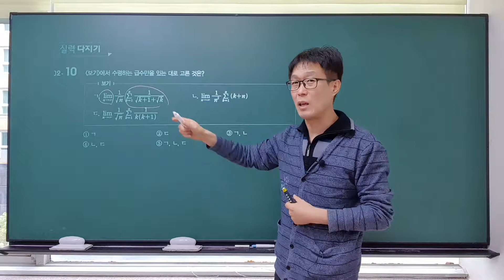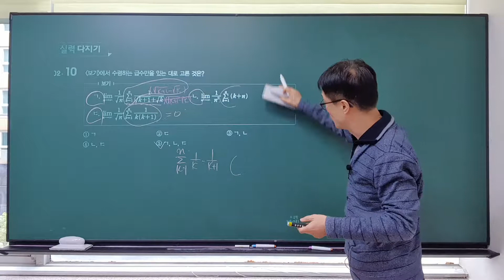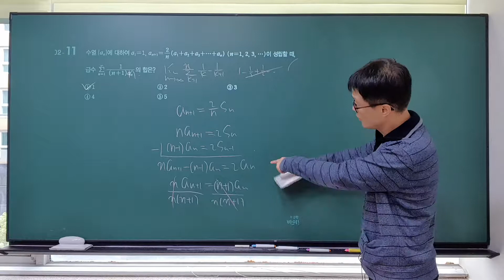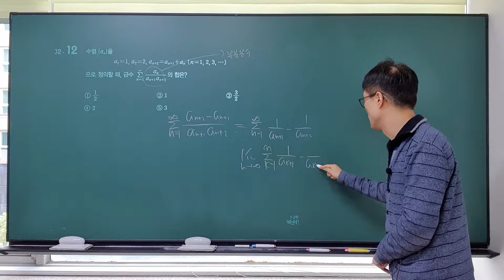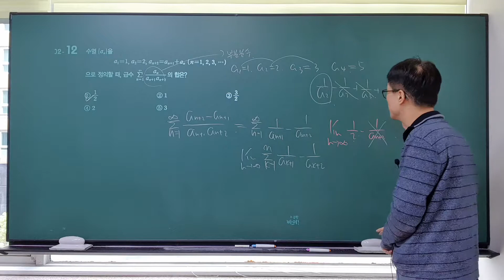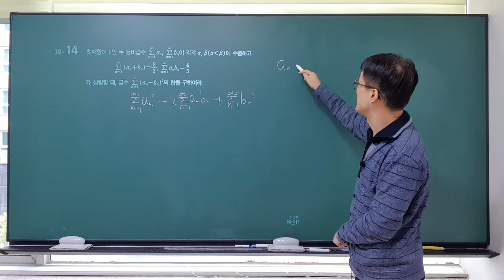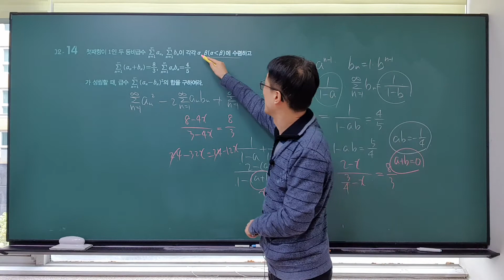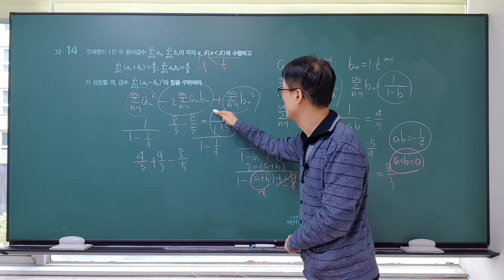개정 신 수학의 바이블 미적분 1.수열의 극한 03.등비급수의 활용(실력다지기 10~14)등비급수의 활용,순환소수,바이블수학,특목고,국제고,이투스, 수능수학,내신대비